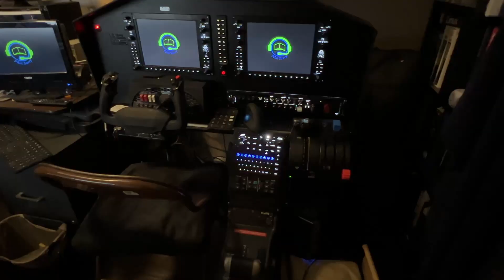Just a moment, I'm Not Decent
A real quick peak behind the scenes of a Pilot Savvy video pre-prep.